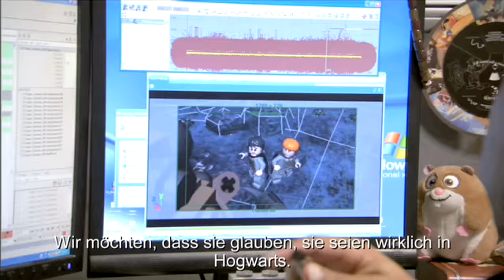SpieleRadar.de: Lego Harry Potter - Die Jahre 1-4 Entwicklervideo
Entwicklervideo zu Warner Bros. Lego-Abenteuer "Lego Harry Potter - Die jahre 1-4". Das Spiel erscheint für PC, Xbox 360, PS3, Wii, PSP und DS.